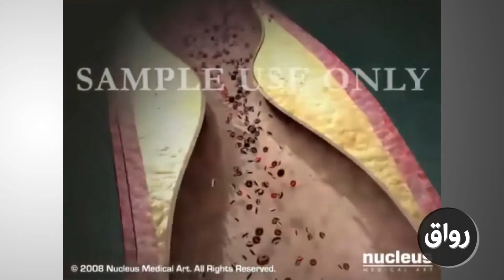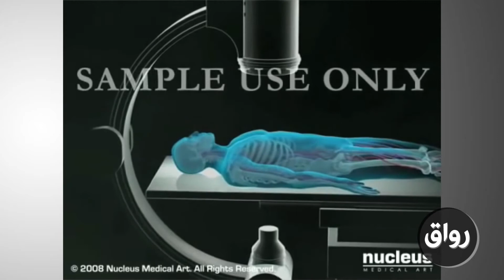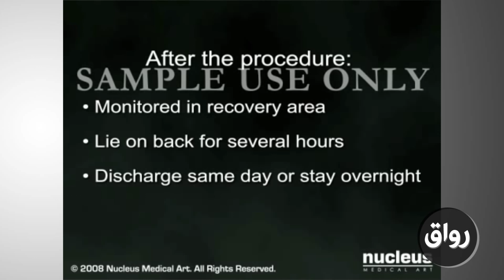رواق مقدمة في الهندسة الطبية المحاضرة 5 الجزء 1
عملية قسطرة القلب، نزيه العثماني، استاذ مساعد بقسم الهندسة الكهربائية وهندسة الحاسبات-جامعة الملك عبدالعزيز
للحصول على شرائح العرض المرتبطة بالمحاضرات يمكن التسجيل بالمادة من خلال موقع رواق على الرابط